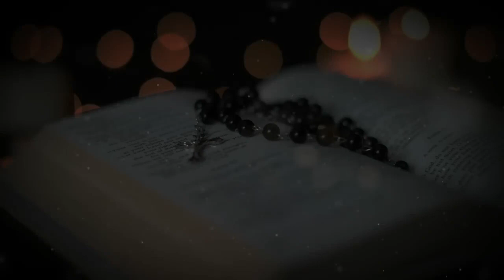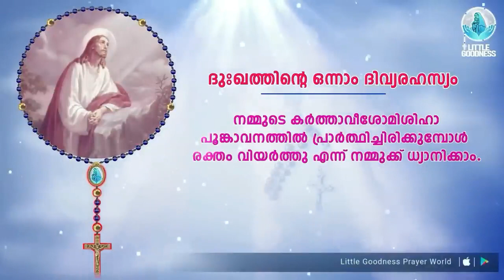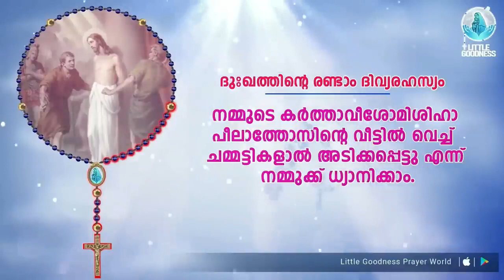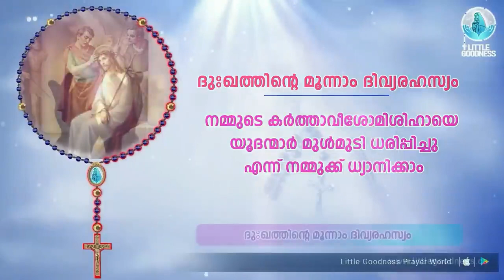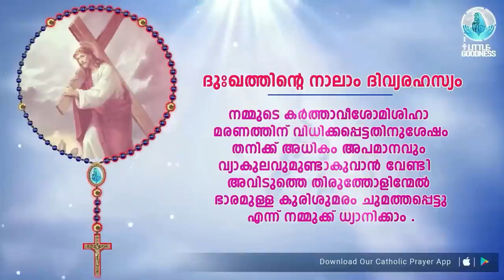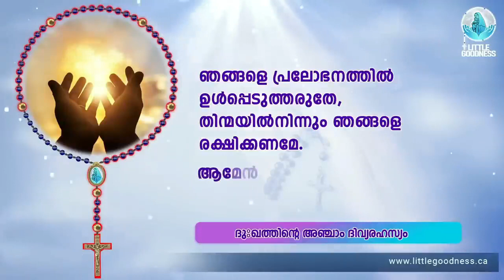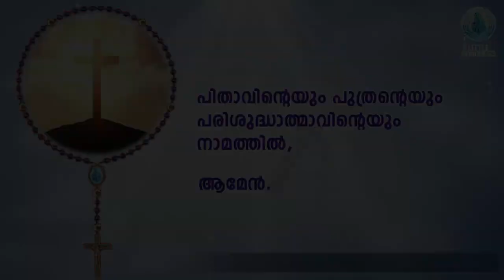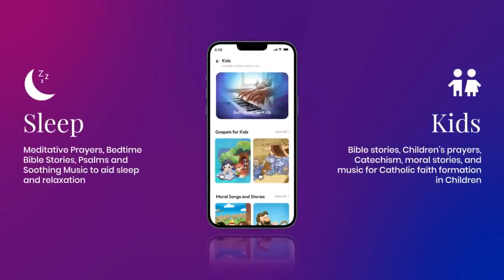ഇന്നത്തെ ജപമാല 🙏🏻 ചൊവ്വാഴ്ച🙏🏻 August 29, 2023 🙏🏻 ദുഃഖത്തിന്റെ ദിവ്യരഹസ്യങ്ങൾ 🙏🏻 Malayalam Rosary